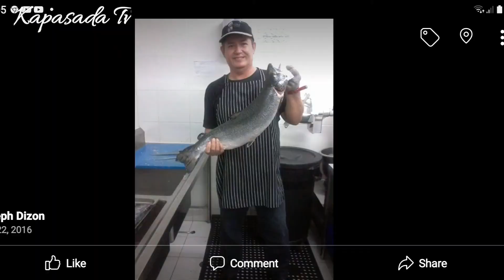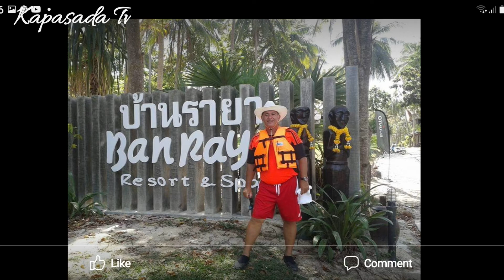MEMORIES IN THAILAND PART6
my job and my friends in thailang mga kapasada